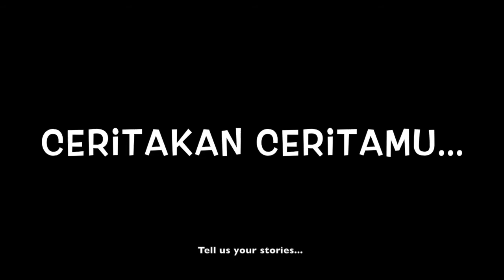Forget Me Not Ep 1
One fine day I met someone that really made my day. I was so careless on that day I fell down from bicycle. He helped me when my other friends whom I was cycling with left me behind. Anyways, it was a great day to cherish~

This is my Story, What's yours?

KOMANDO'45 giving you a chance to win 2 FREE IMAX Tickets with your own choice of movie at TGV Sunway Pyramid
Competition starts between 11-12th November 2013!!

You just need to upload an Instagram short video (15 seconds) about your story and wishes for YOUR HERO with HASHTAG of ForgetMeNot Pahlawan Komando45 #(followed by the movie you want to watch) and don't forget to follow and mention our instagram @komando45

**ONLY FOR TAYLORIANS**

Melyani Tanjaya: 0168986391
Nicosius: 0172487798